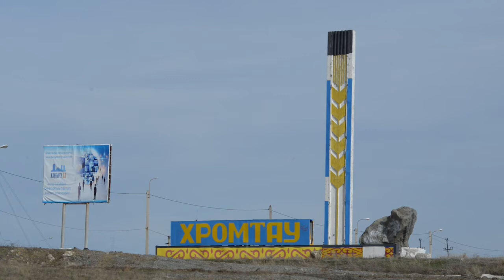Аман Суйндыков, бригадир шахты «Молодежная» Донского ГОКа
Шахта не терпит слабых. Здесь, в подземелье, «приживаются» только выносливые и сильные духом люди. Свое место в шахте прочно занял и 30-летний Аман Суйндыков. Он, бригадир участка проходческих и очистных работ № 3 шахты «Молодежная» Донского ГОКа, спускается вниз уже 12 лет подряд. В свои 30 молодой мужчина успел заработать немало наград: нагрудный знак «Кеншi даңқы», почетный знак «За трудовую доблесть», медаль «20-летие ERG». Если в мире появится еще и медаль «За заботу», то она непременно должна оказаться в его копилке. Это благодаря Аману его младшие братья и сестра получили высшее образование, это на его честно заработанные тяжким трудом деньги большая дружная семья теперь живет в уютном двухэтажном доме. Хотя парень скромно улыбается: «Мне ничего не надо! Все это я делаю ради одного человека – мамы».